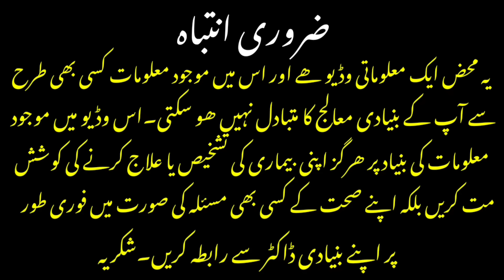How To Lose Weight Without Dieting & Exercise | Lifestyle Modifications & Obesity | dr afzal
It's not always easy to reduce your belly fat and fat around your waist.
Some people start dieting to lose weight but not a judicious dieting programme mostly ends up in failure and weakness.
Then there are some people who start exercising vigorously in an effort to lose weight rapidly but that too sometimes fail due to extreme force application while doing these exercises.
Although the best way to lose weight is a combination of just and proper dieting programme and proper exercises but there are some lifestyle changes which help us lose belly fat and this video is about it.